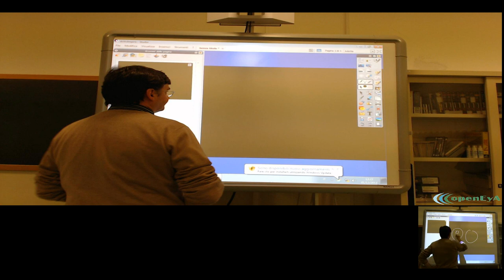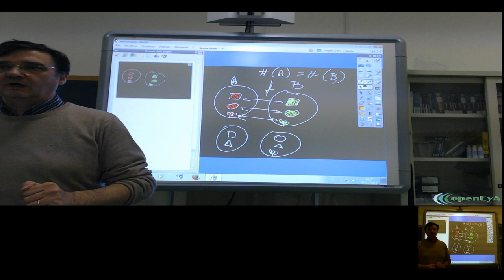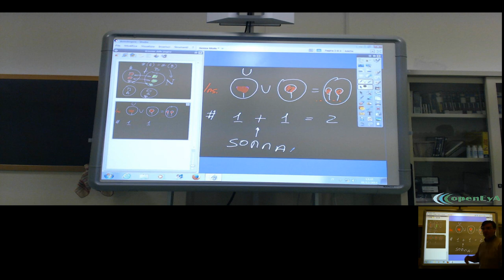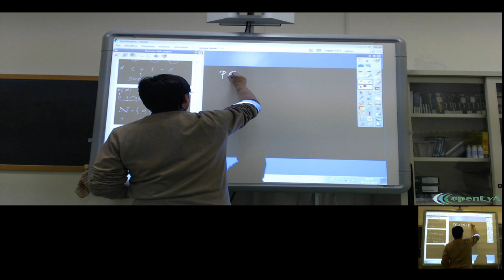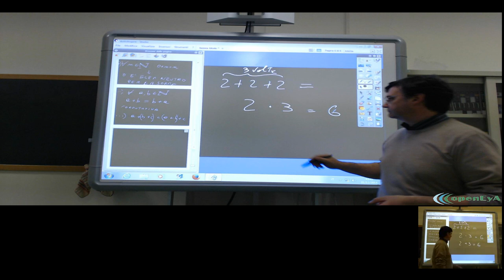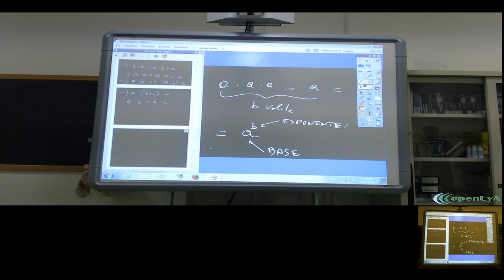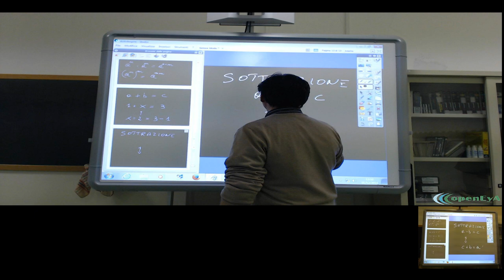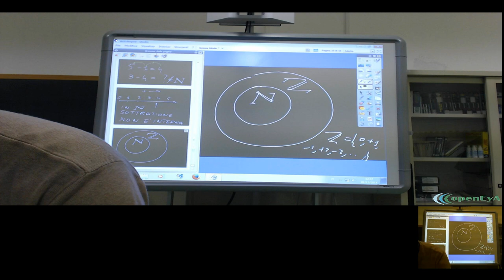Lez. 014. La costruzione dei numeri naturali. Le operazioni tra numeri naturali. L'estensione di N.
La cardinalità di un insieme. Il numero naturale come classe di equivalenza. Le operazioni tra numeri naturali: somma, prodotto, potenza. L'operazione inversa della somma e l'estensione dei numeri naturali (N) ai numeri relativi (Z).